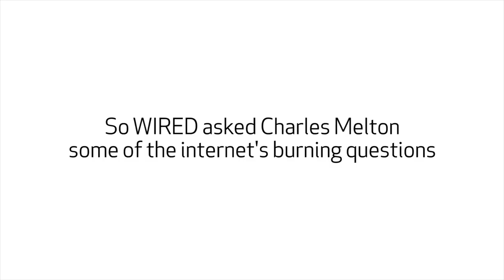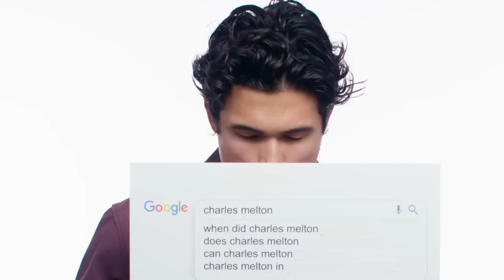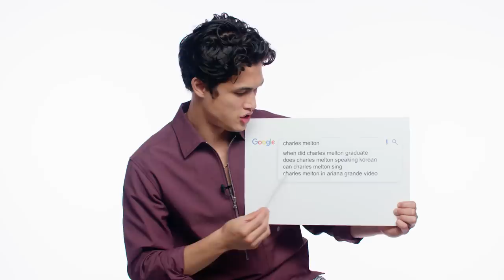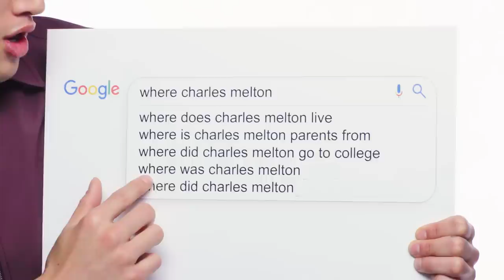Charles Melton Answers the Web's Most Searched Questions | WIRED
The Sun is Also a Star and Riverdale actor Charles Melton takes the WIRED Autocomplete Interview and answers the internet's most searched questions about himself. Who is Charles Melton dating? Can Charles speak Korean? Can he sing?? Charles answers all these questions and more!

The Sun is Also a Star is in theaters May 17th.